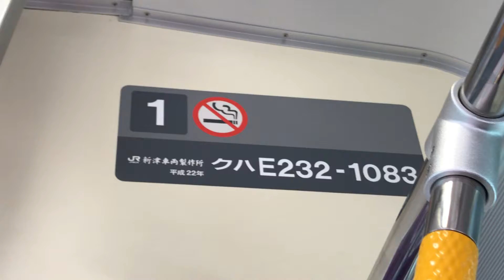JR京浜東北線・根岸線快速南浦和行きE233系183宮サイ1号車クハE232-1083両から見た、JR東神奈川駅〜JR新子安駅間の右側面展望！東神奈川駅4番線のホームドア裏の緊急脱出口と手順！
JR東神奈川駅4番線ホームに停車中の、京浜東北線・根岸線上り10両編成快速南浦和行きE233系183宮サイ1号車クハE232-1083両から撮影。
JR横浜駅〜JR品川駅間の切符を使用しての撮影。

1
JR新津車両製作所 クハE232-1083
                平成22年

JR東神奈川駅4番線ホームに設置されているホームドアの裏側に貼られている、緊急脱出口を撮影！
緊急脱出口
1 レバーを回してください。
2 ドアは押すと開きます。
と書かれています。

JR東神奈川駅4番線ホームから発車！

JR東神奈川駅〜JR新子安駅間の右側面展望の車窓風景です。

JR東神奈川駅2番線ホームに停車中の、横浜線8両編成各駅停車橋本行きE233系1347KH004横クラの電車。

TOTETU
1500形
8両編成「京急宴線真夏のONE PIECE列車」ONE PIECE MUGIWARA STORE SHIBUYA 京急イエローハッピートレイン1000形057〜064編成
都営線8両編成5300形
1500形
横浜線・根岸線E233系
の電車が停車中。

京急線京急川崎駅を発車した、下り8両編成快特三崎口行き2100形09〜16編成けいきゅんの電車が、横浜駅へと走行中！

JR新子安駅下り1番線ホームに停車中の、京浜東北線・根岸線各駅停車磯子行きE233系1219A166宮サイの電車。

JR新子安駅上り2番線ホームに入線！